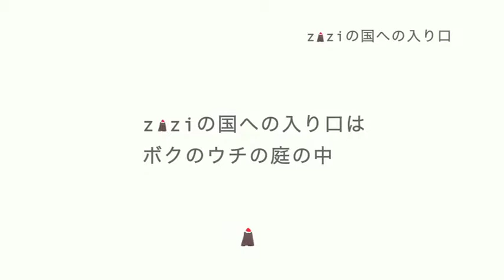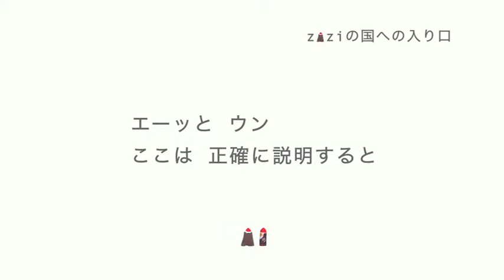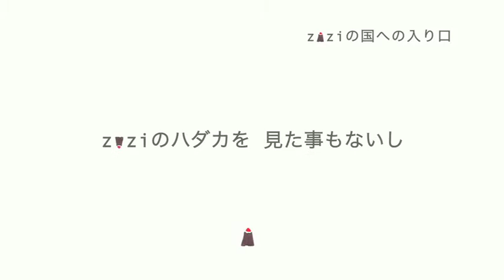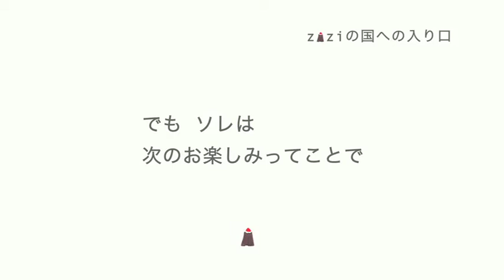友永アキミツの世界The Art of A. Tomonaga : z＊ziの国への入り口 by analogians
友永アキミツの世界 / z＊zi / デジタル絵本
DIGITAL PICTURE BOOK　AKIMITSU TOMONAGA + analogians
/  現在 友永詔三氏監修によるNHK連続人形劇プリンプリン物語メモリアル・ガイドブックが河出書房新社から発売中